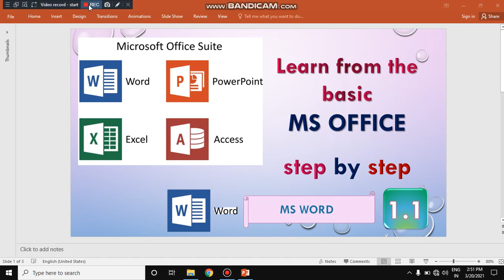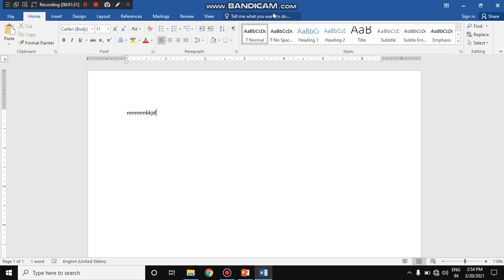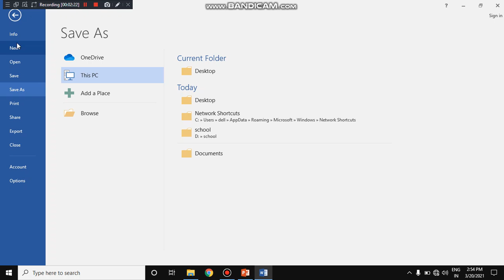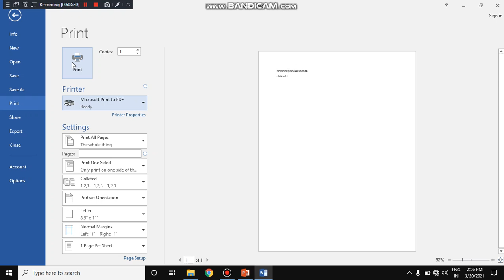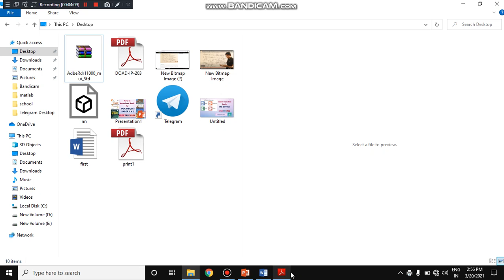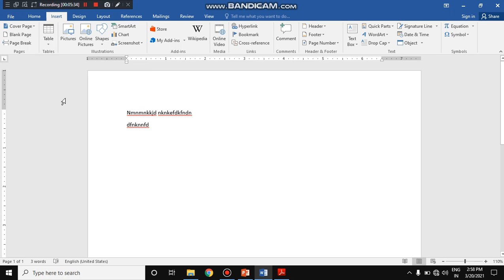MS_Word Training 1::FILE